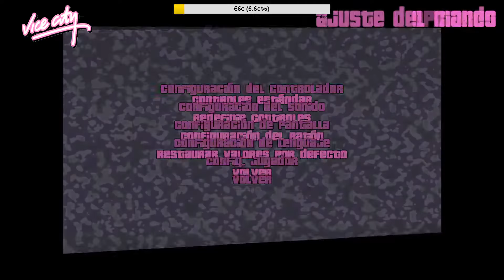Completando Las Misiones De Gta Vice City #5 (STREAM)